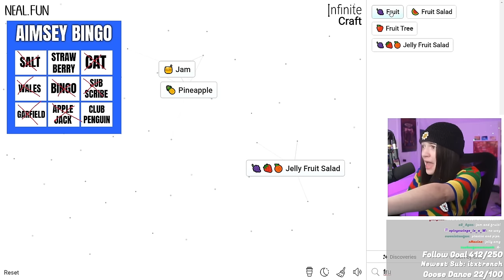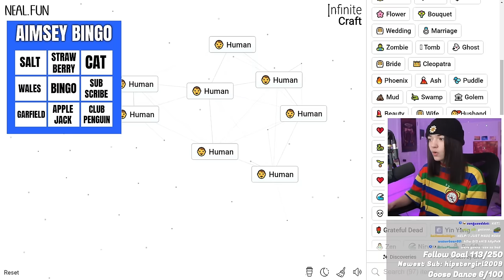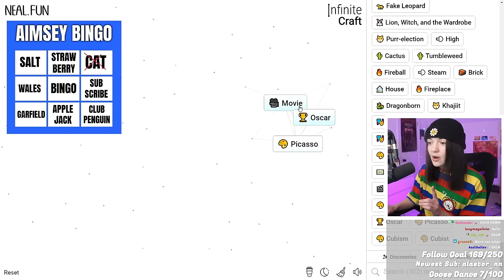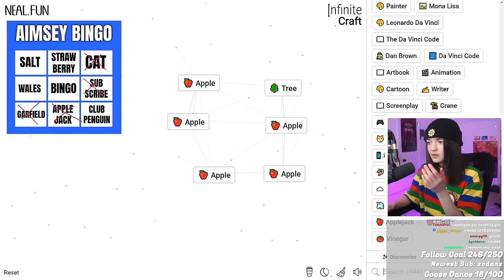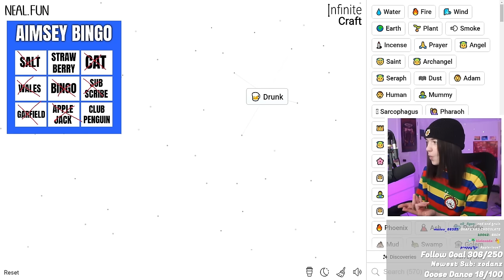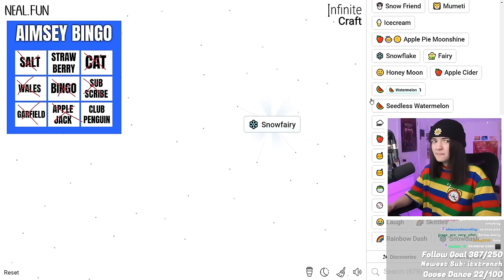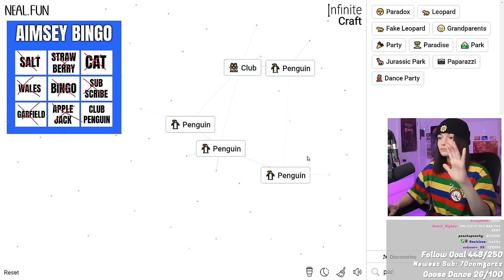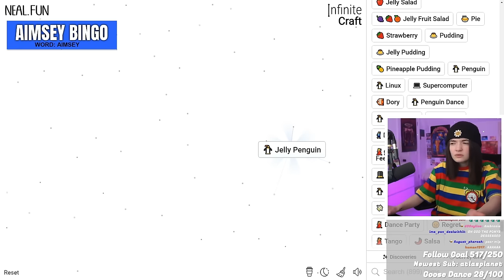I WILL BEAT INFINITE CRAFT BINGO...